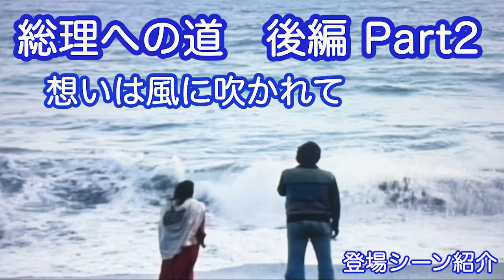ゆうひが丘の総理大臣 BGM集 part2 想いは風に吹かれて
この動画は以前アップした「総理への道　後編」を
BGM中心に編集しなおしたものです

あくまでも私個人がBGMを楽しむための動画なので、
元の動画から生音声やナレーション部分をカットしており、
初見の方には分かりにくい映像、編集かもしれませんが

——-ゆうひが丘の総理大臣　BGM集リスト——-

　　　　　MVシリーズ他の作品もお楽しみ下さい。

レストランマヤ （東急東横線大倉山駅から徒歩７分）
　　　〒222-0032 横浜市港北区大豆戸町60-11 エムアイビル２階

箱崎正春　プロフィール
ジャングルレストラン マヤ  オーナーシェフ
あれもやりたいこれもやりたいの クレクレタコラ
どんな国の料理も食べてみたい作ってみたい
そんな思いからアフリカ料理やトルコ料理など
いろんな国の料理を提供しています。

生い立ち
'65神戸市兵庫区馬場町に生まれる

'72神戸市立稗田小学校
…　王子動物園によく遊びにいった

'78神戸市立上野中学校
…　野球部の練習しか記憶にない

'81神戸市立工業高等専門学校
…　入学してすぐ盲腸で入院
一人で映画館通い

'86キヤノン　下丸子本社
…　キヤノン第三青葉台寮入寮
同期と毎日のように飲みにいってた
同期での旅行を続けるうち、将来
ペンション業をやりたいと考える
満員電車が嫌になり、自転車にはまる
自転車での行動範囲の広さを考え、
川崎市向ヶ丘遊園に引越し、転職先を探す

'93志太学園調理師学校　昼間部
…　朝、夜、シダックスで働きながら通学。
ハードな毎日

'94シダックス
…　卒業後、調理師学校夜間部の担任をする
震災、夜間部休校により、一時、神戸に帰省

'95レストラン　ポコアポコ
…　三宿にあったイタリアン
雨の日も毎日１時間の自転車通い

'99レストラン　マリス
…　横浜MM、観覧車の目の前のレストラン

'00レストラン　ルポレン
…　妙蓮寺にあったフレンチレストラン

'01レストラン　ブルーナイル
…　ゲートシティ大崎　アフリカ料理のお店

'05レストラン　クイーンシーバ
…　中目黒にあるエチオピア料理のお店
愛知万博用のカレーを仕込むため，
昼は大崎，夜は中目黒で働く

'08レストラン　マヤ
…　横浜大倉山に自分のお店をオープン
'12　YouTubeチャンネル開設
'15　オリジナルキャラ ばおばぶくん誕生
’15　夏　横浜ズーラシア  アフリカンイベント出店